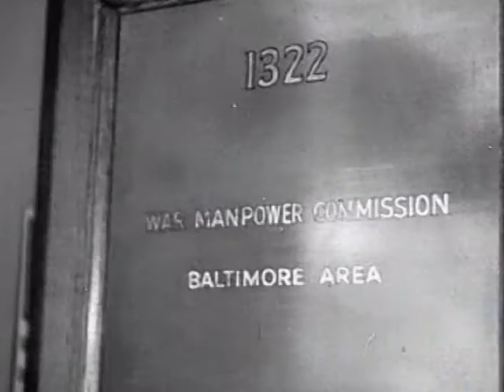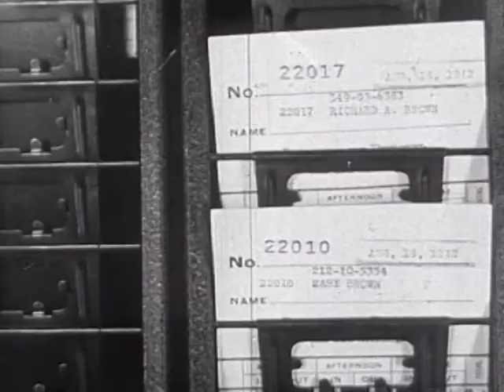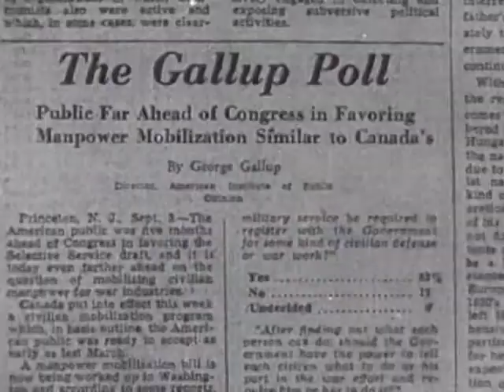Manpower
Manpower - FDR Presidential Library 1943 - Video 8 - Office of War Information. The battle for industrial production in World War II brings Americans into factories. Training is provided and agencies are formed to help people into the right jobs. Women join the workforce and mechanical accommodations are made for them. Factories that previously made peacetime products re tool to make war materials